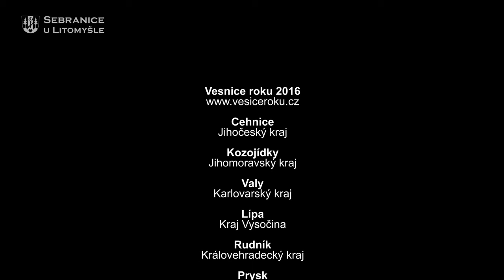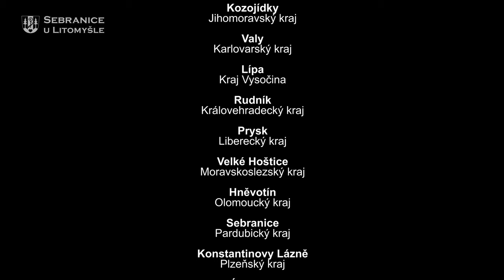Sebranice | Setkání zlatých obcí krajských kol Vesnice roku 2016 - 2. 9. 2017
V sobotu 2. září zavítaly do Sebranic všechny vítězné obce krajských kol soutěže Vesnice roku 2016.